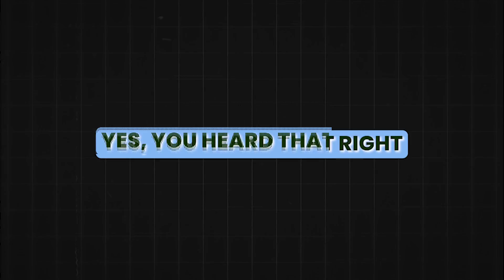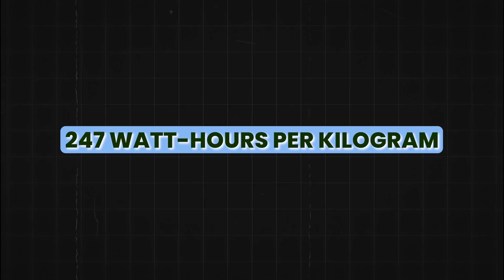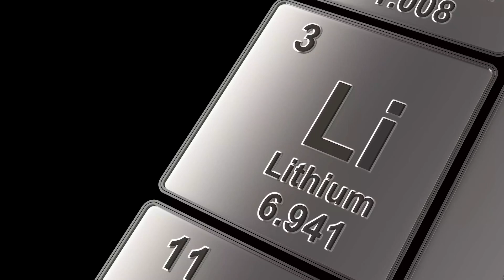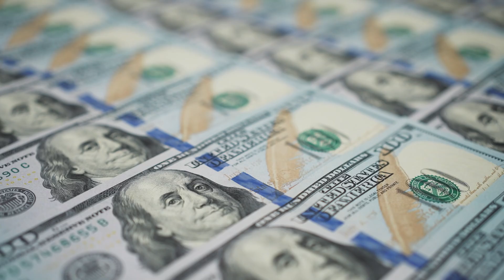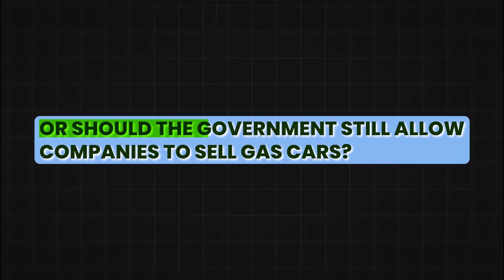IT’S HERE! GENIUS New SODIUM Battery Charges In Seconds!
The EV industry is about to change forever! A new sodium battery just came out, that charges in seconds, and gives a range of over 500 miles! Yes, you heard that right, it charges in seconds!

Imagine a world where your electric car charges faster than your phone—a future where the daily hassle of hours plugged into a charger becomes a mere few seconds affair. Sounds too good to be true? Hold onto your seats, because the game is about to change. Researchers from the Korean Advanced Institute of Science and Technology have just lifted the curtain on a revolutionary development that might just redefine the future of electric vehicles (EVs) and beyond: a high-performance hybrid sodium-ion battery.